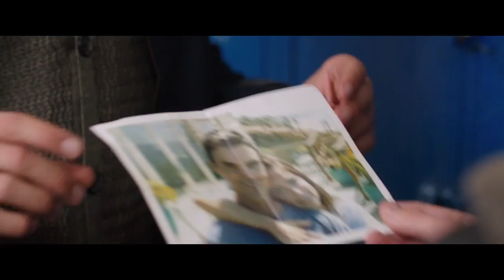The Space Between Us Official Trailer 2 2016 Britt Robertson Movie